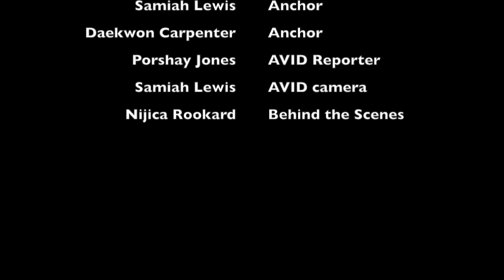Morning News 11.15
This video is about Morning News 11.15